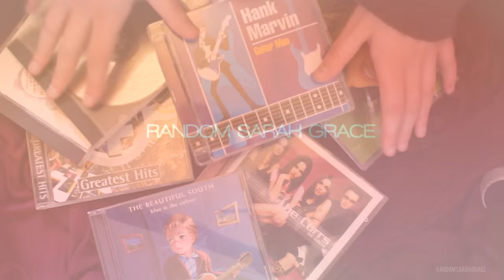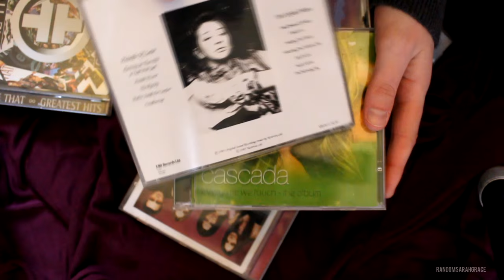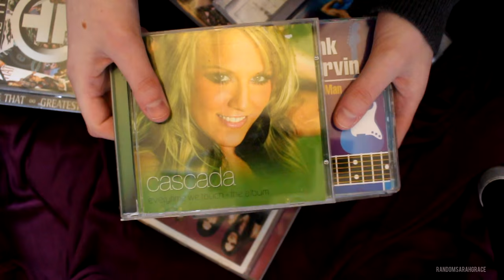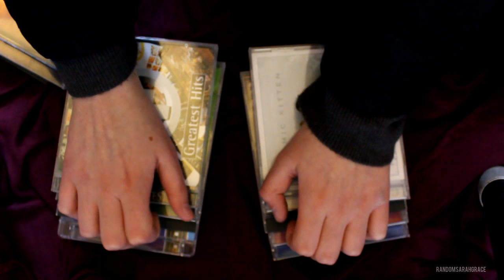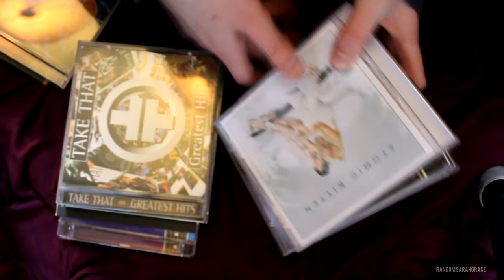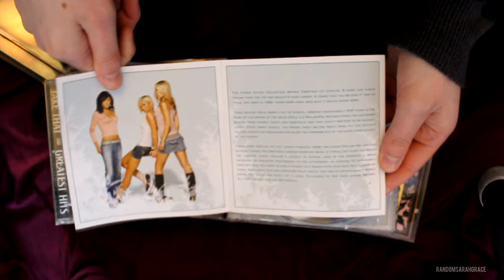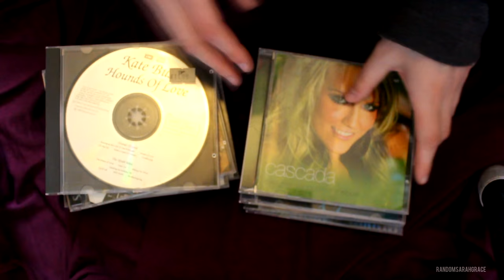ASMR CD Case Sounds | Music I Grew Up With ~ No Talking